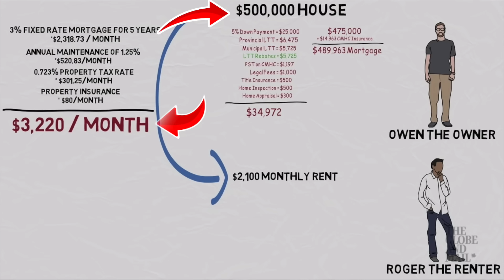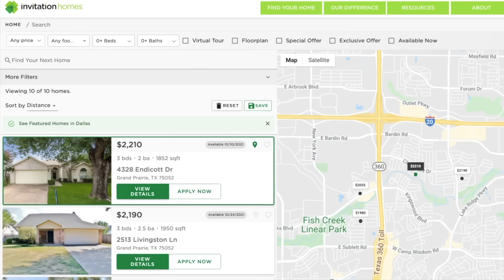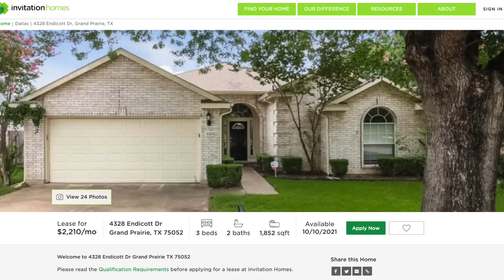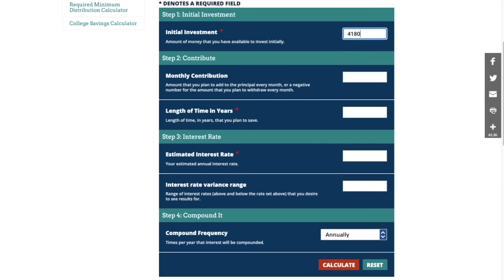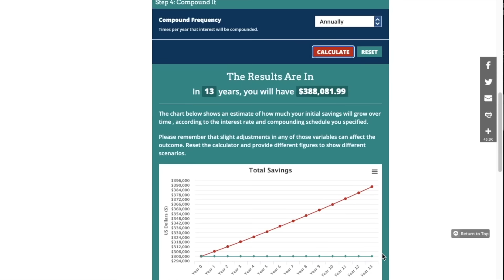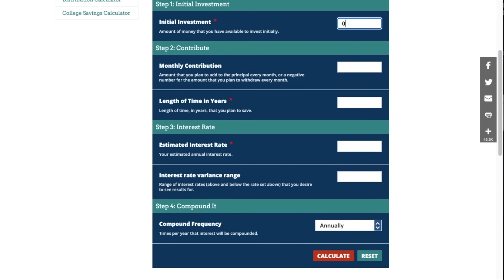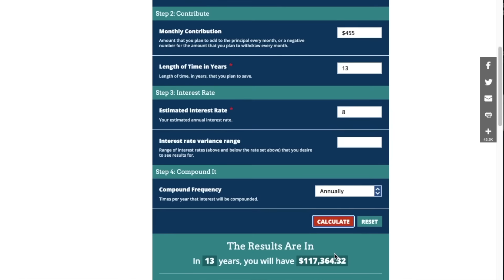Renting Vs Buying A Home (What They Don't Tell You)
I answer whether it is cheaper to rent or buy a home. Renting vs buying a home can be controversial. Many people believe that renting a home is throwing away money, whilst others believe that the answer to the rent vs buy question is to rent and invest the money you save. People like Dave Ramey and Graham Stephan have covered this question, but I wanted to do an even more accurate and in-depth analysis on whether it is better to buy or rent a house. I talk about buying vs renting a house over a 13 year period. Renting vs owning a home requires a few assumptions, and I made sure to make them both realistic and accurate. If you've ever wondered Is it cheaper to rent or buy a house, should I rent or buy a house, should I rent or sell my home, should I rent or buy a home in 2023, then this is the video for you!